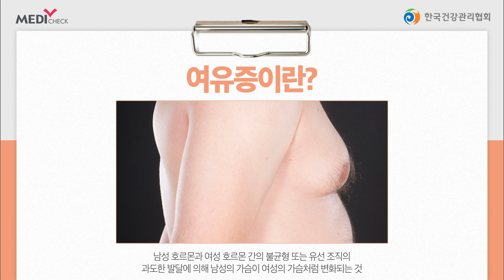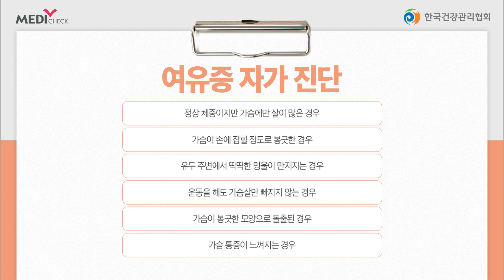가슴살이 안빠지고 딱딱한 멍울이 만져진 A씨-여유증편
남성에게 발생하는 질환 여유증

원인을 바로 알고 자가 진단을 통해 질환이 의심된다면
병원을 방문해 검진을 받아보시기 바랍니다.